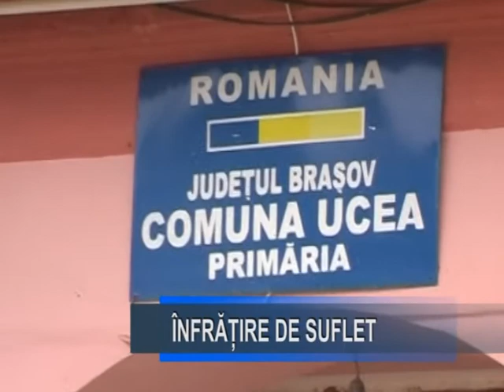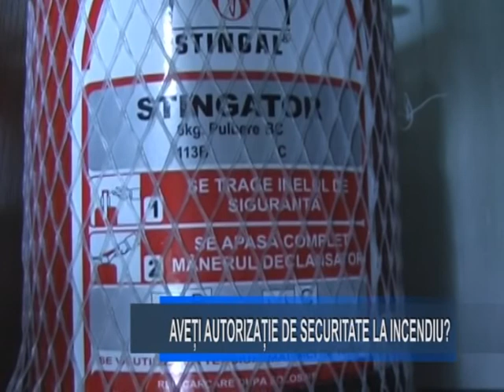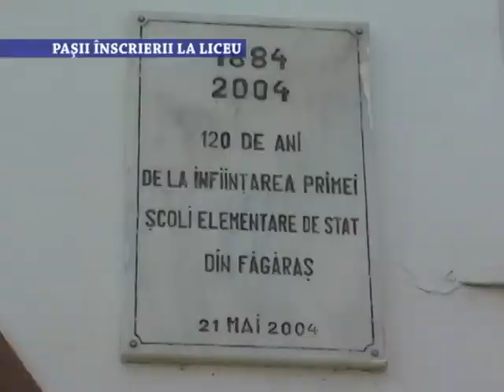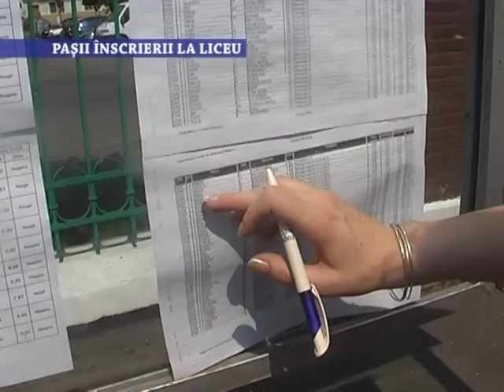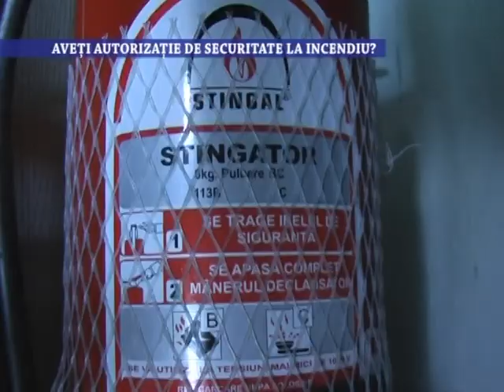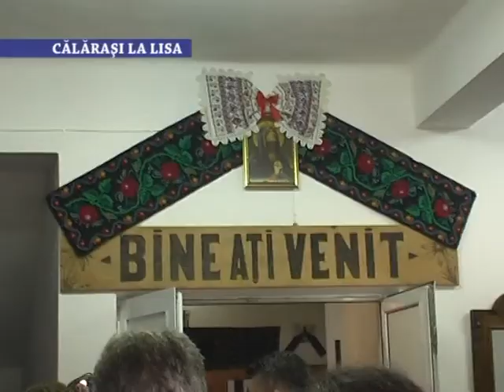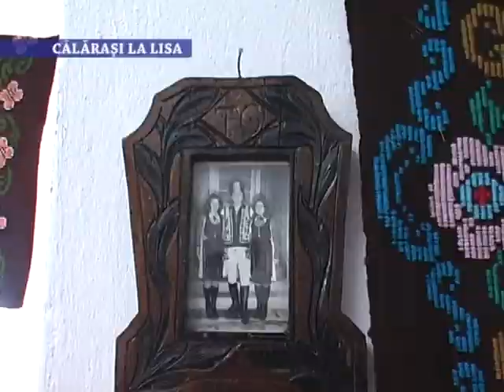Stirile Nova TV Fagaras, 12 iulie 2017